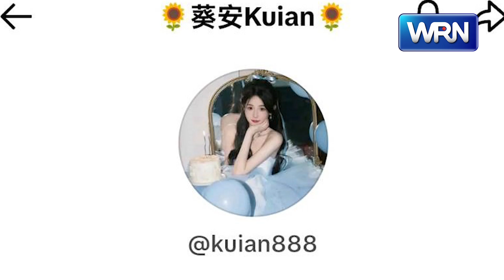เปิดภาพ “ขุยอัน” สาวจีนที่กำลังมีกระแสจิ้น “แน็ก ชาลี”